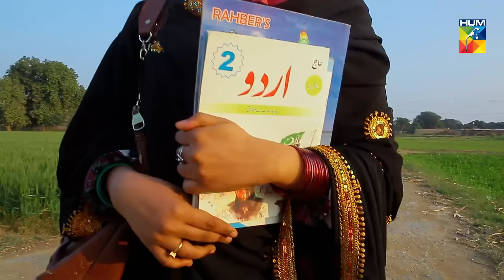Yakeen Ka Safar Episode #01 HUM TV Drama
Watch Episode #01 of Drama Serial Yakeen Ka Safar.

Story of three families, battling with devils, devils within and outside. Zubia Khalil, a young girl who witnessed her mother murdered by her father, yet she can't say a single word. An educated family which is struggling to find its place in this double standard society. Last but not the least, a poor village girl, who is gang raped and left for dead by powerful and corrupt people of the village, trying to find justice. What happens next is a struggle, which may or may not result in good people winning.

Starring:
Ahad Raza Mir as Dr. Asfandyar Ali Khan
Sajal Ali as Dr. Zubia Khalil
Hira Mani as Gaiti Ali Khan
Shaz Khan as Barrister Daniyal Ali Khan
Farhan Ali Agha as Barrister Usman Ali Khan
Mohammed Ehteshamuddin as Khalil
Beenish Raja as Sheema Rehan
Afraz Rasool as Rehan Khalil
Sabeena Syed as Faryal
Aisha Khan Jr. as Urooj Nisar
Shamyl Khan as Dr. Shahroze
Shamayel Tareen as Dr. Asifa Shahroze
Salman Saqib Sheikh as Dr. Haroon
Nasreen Naz as Noorie's mother
Ismail Chandio as Noorie's father
Ali Gul Malah as Rab Nawaz's assistant
Suhaee Abro as Noorie
Sabiha Sumar as Lubna
Huma Nawab as Mahjabeen, Zubia's aunt
Ainy Zaidi as Gaiti's mother
Munazzah Arif as Faryal's mother
Nabeel Zuberi as Ramiz, Zubia's boyfriend
Agha Talal as Mohsin, Mahjabeen's son
Zia Gurchani as Gaiti's father
Jahanzeb Gurchani
Javed Iqbal as Faryal's father
Akbar Islam as SSP Shehzad Ahmed
Naima Khan as Jehangir's mother
Fazila Qazi as Maah-e-Talat, Zubia's mother
Zainab Qayyum as Rumana, Women activist
Qazi Wajid as Rab Nawaz
Mariyam Nafees as Khajista
Hassan Noman as Bahadur, Khajista's husband
Ismat Zaidi as Zubia's grandmother
Ibrahim Salman as Saim, Daniyal and Geeti's son

Directed By
Shahzad Kashmiri

Written By
Farhat Ishtiaq

Produced By
Momina Duraid